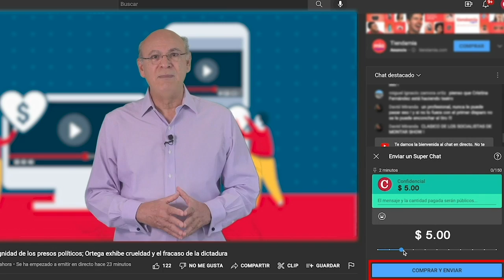Daniel Zovatto: "Lula intentará ser un puente entre la vieja y la nueva izquierda en América Latina"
La estrecha victoria electoral del izquierdista Luiz Inácio Lula da Silva en la segunda vuelta de los comicios de Brasil, lo empuja hacia un escenario en el que predominará su atención en solventar la división interna y las demandas económicas domésticas, y no en buscar un rol predominante en el escenario internacional, con el dilema de cómo afrontará la inestabilidad regional derivada de las dictaduras de Nicaragua, Cuba y Venezuela.
El politólogo Daniel Zovatto, director regional del Instituto Internacional para la Democracia y la Asistencia Electoral (IDEA Internacional), avizora que ante las circunstancias de un Brasil que no es el mismo país que Lula gobernó hace 20 años, el exmandatario no tendrá un papel activo en el plano internacional en materia de democracia y derechos humanos.